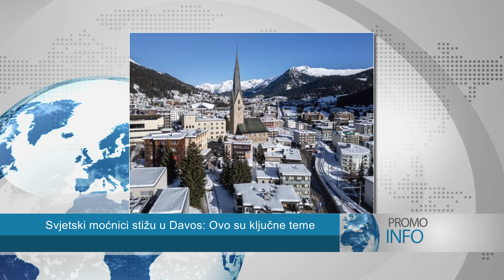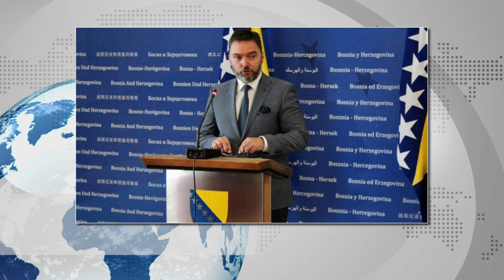ŠTA svjetski MOĆNICI u Davosu HADŽIKADIĆ zašto je TROJKA odustala šta KOŠARAC zamjera MURPHYJU